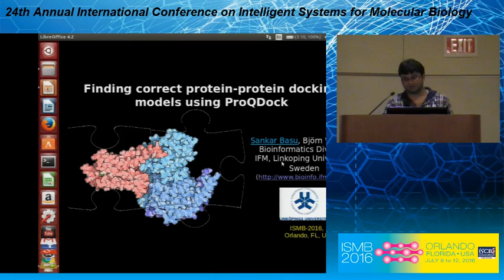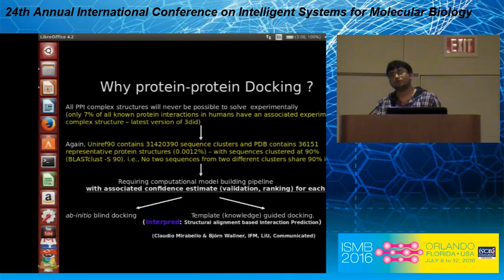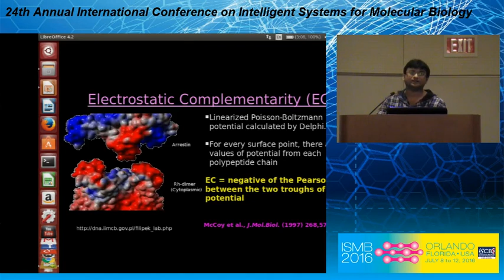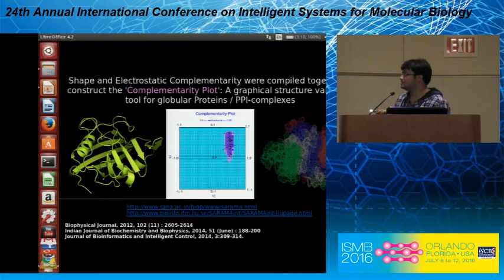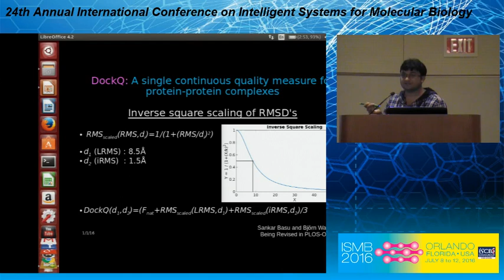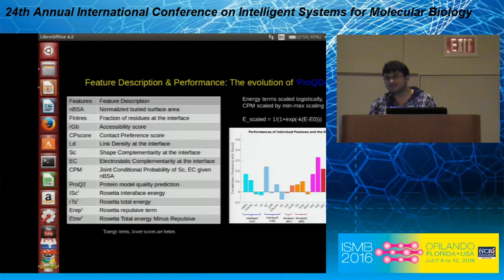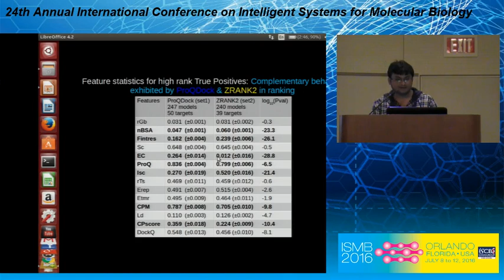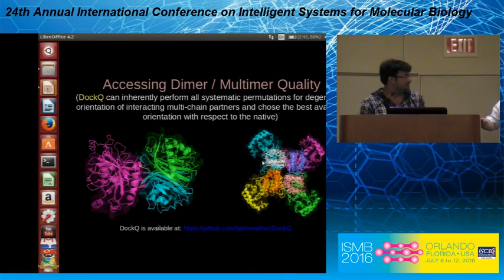Finding correct protein-protein docking models using...- Sankar Basu - Proceedings - ISMB 2016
Finding correct protein-protein docking models using ProQDock - Sankar Basu - Proceedings - ISMB 2016